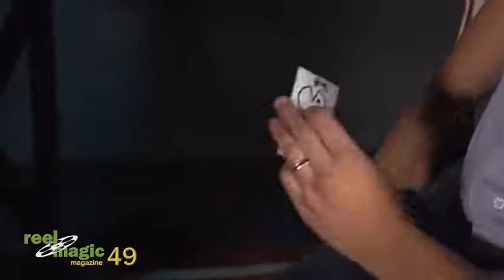Saturn Magic -Reel Magic Episode 49 (Handsome Jack aka John Lovick) - DVD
to purchase this item or view our fantastic range of other magic products